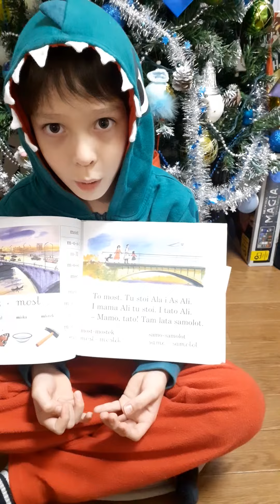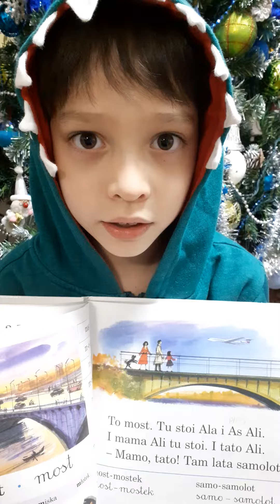Uczę się mówić po polsku ポーランド語を勉強してま〜す！